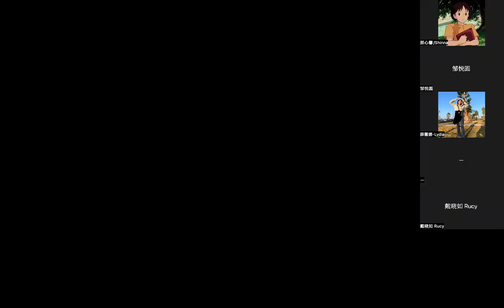三育基督學院音樂系畢業生-丁森彪小提琴畢業音樂會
指導老師：李沅埕老師
鋼琴合作：卓卿為主任

節目單：
1. L‘estro Armonico Violin Concerto in Minor RV356, Op.3 No.6
-- by Antonio Vivaldi

5分鐘中場休息

2. Violin Sonata in Gmajor K.301
- by Mozart

謝謝大家線上出席以及在場的每一位老師與觀眾。